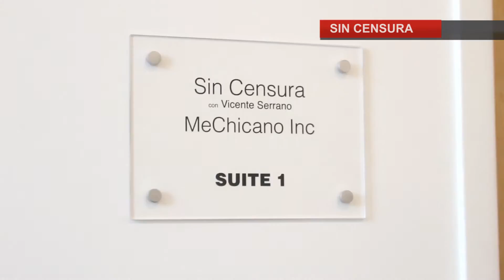Donald Trump amenaza con meter a la cárcel a Hillary Clinton